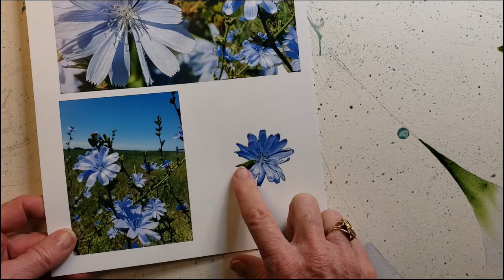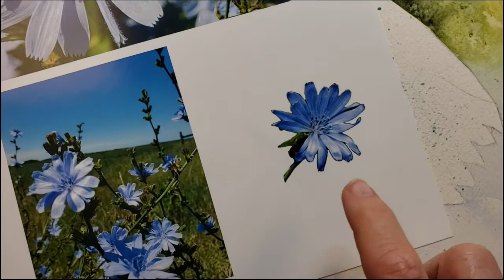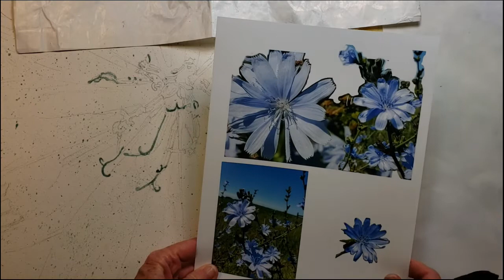Painting Large Watercolors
This twelve minute video quickly demonstrates spattering liquid masking fluid, Blues and Greens from the tube, brushes, using freezer paper, wet on wet timing, shadows, loose background and using acrylic ink.